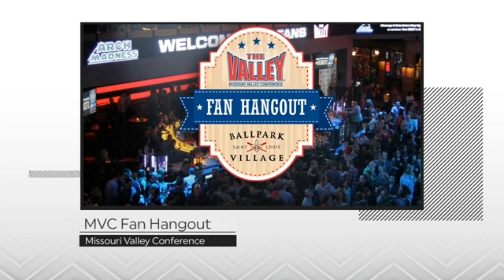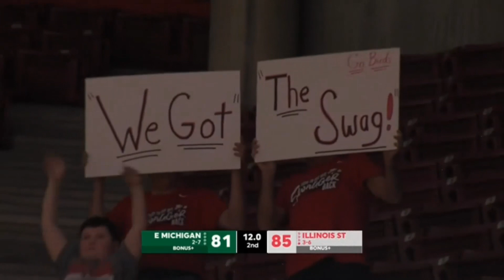2023 Eastern Michigan vs ISU Redbirds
2022 23 season - the Colton Sandage and Kendall Lewis DD show